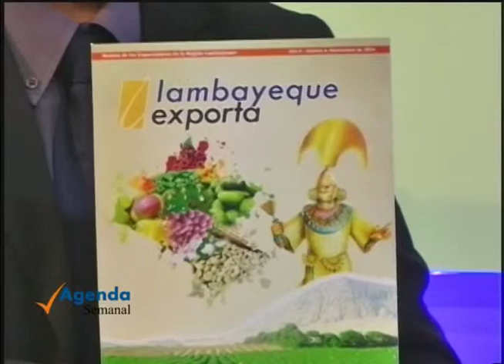Lambayeque cierra exportaciones 2014 con 410 millones de dólares